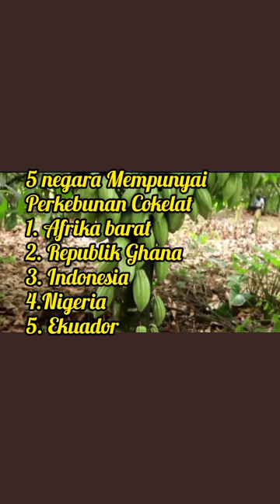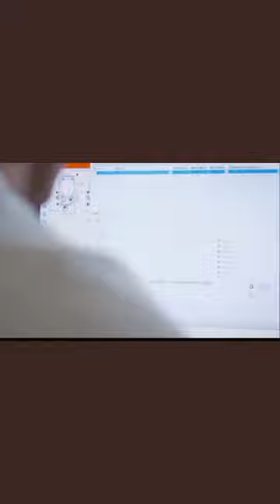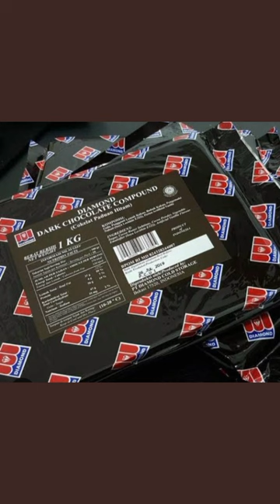Perkebunan Pohon Biji Kakao yang di olah menjadi Cokelat yang Berkualitas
Perkebunan  Pohon Biji Kakao yang di olah menjadi Cokelat berkualitas yang siap di pasarkan dan di konsumsi oleh Manusia.

Pilihlah Cokelat yang berkualitas untuk Campuran minuman dan campuran membuat Roti.